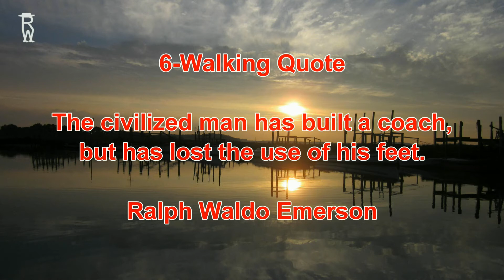6 - Walking Quotes, Hiking Quotes & Related Life Quotes - Ralph Waldo Emerson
The civilized man has built a coach, but has lost the use of his feet.

6 - Walking Quotes, Hiking Quotes & Related Life Quotes - Ralph Waldo Emerson